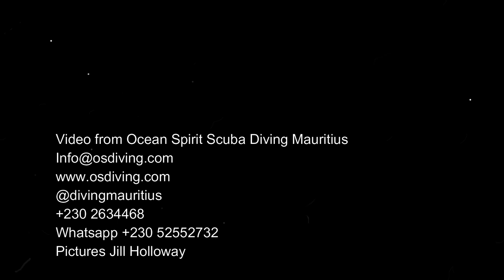Whales on Coin de Mire| with Ocean Spirit| in Mauritius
Diving on Coin de Mire sometimes comes with an added bonus, and after our dive there they were. A family of humpback whales waiting to greet us.